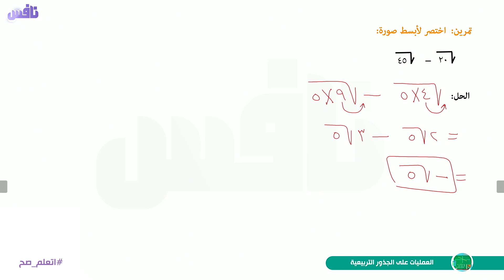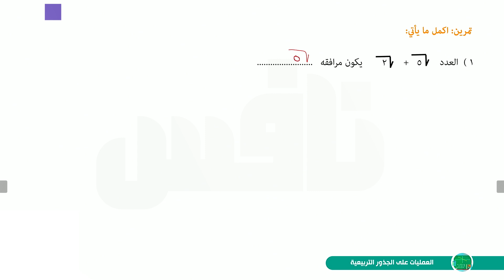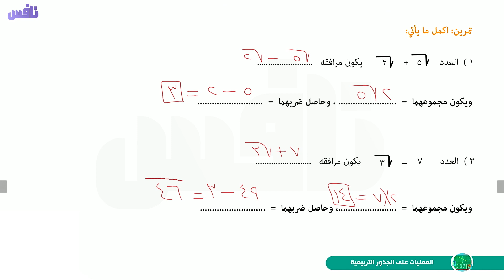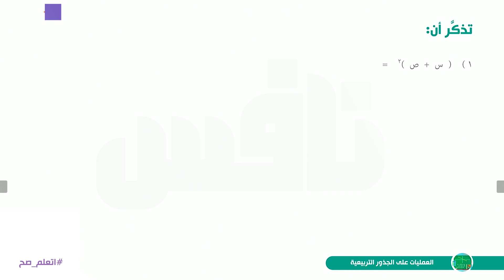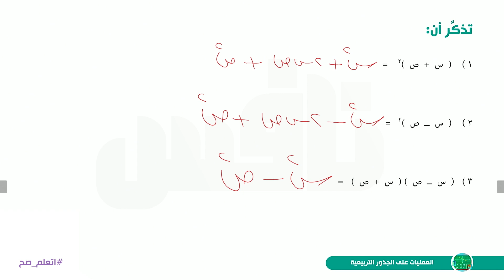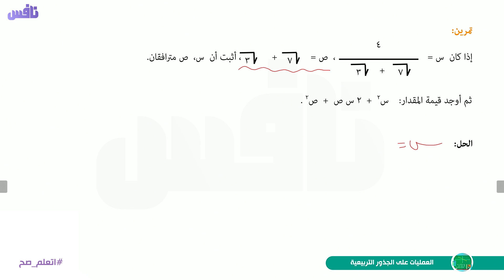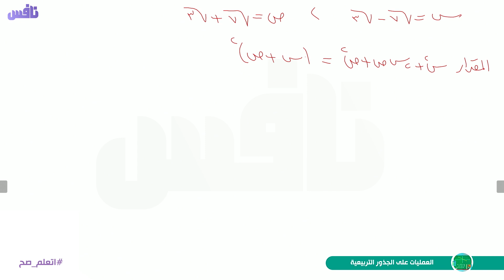العمليات على الجذور التربيعية - رياضيات الصف الثاني الإعدادي 2021- تطبيق نافس